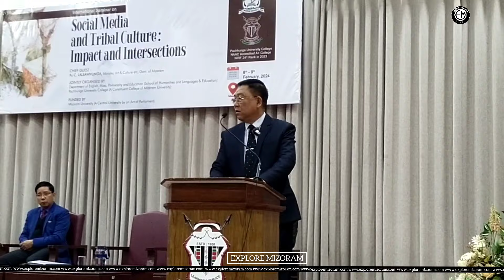International Seminar on Social Media & Tribal Culture hawnnaa Minister C Sawivunga thusawi